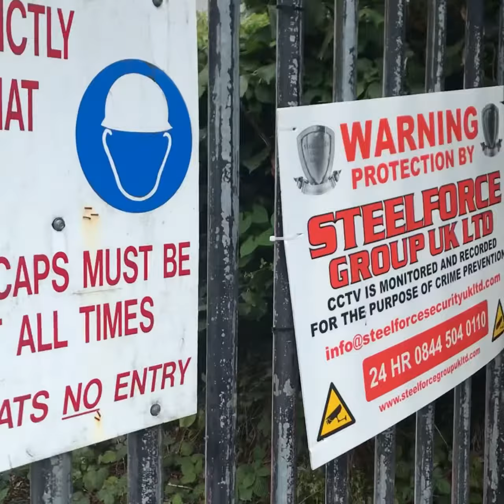Exploring Denbigh Town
Few Clips Of The Sites Too See In Denbigh.